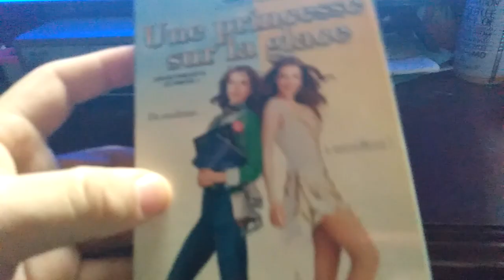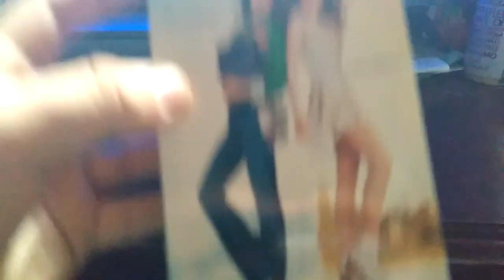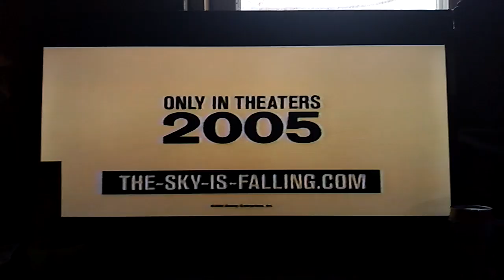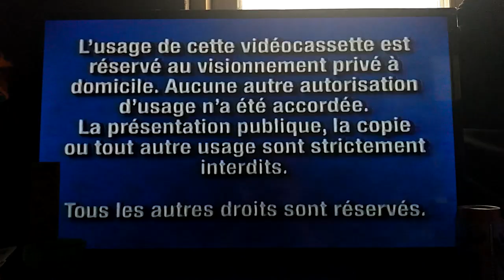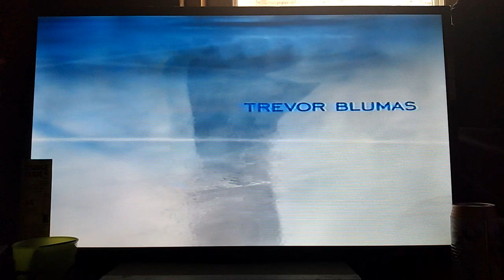Opening to "Ice Princess (Une princesse sur la glace)" 2005 French Canadian VHS [True HD/HQ]*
*Video Available in 720pi and/or 1080pi quality.
Sticker Type: Horizontal Ink Label
Tape Type: Generic Black Tape with Darker Blue Lid and Black Reels
Original Year Release: 2005 (July 1st, 2005)
Print Date: June 23rd, 2005 [06/23/05]

Another RARE gem for ya all! Here's the opening to the 2005 French Canadian VHS of Ice Princess (Une princesse sur la glace)"! The following selected is listed in the following order:

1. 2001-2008 Walt Disney Home Entertainment Logo (Black Background variant)
2. 'Coming Soon to Theaters' (''Bientot A L'affiche') Bumper
3. "Chicken Little" Trailer (in French)
4. "Coming Soon to DVD and Videocassette' ('Maintenant Disponible sur DVD et Videocassette') Bumper
5. "Les Incroyable" ("The Incredibles)" Trailer
6. 'Notre Programme Principal' ('Feature Presentation') Bumper
7. Navy Blue French Canadian Warning Screen
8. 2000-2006 Walt Disney Pictures Logo (Ice Princess variant)/Start of Film

ALL material used for this video is for nostalgia purposes only. Any part, shape or form does not belong to me.

FAIR WARNING: DO NOT copy ANY of my videos that I uploaded. Any user that uploads any of my content without my authorization is subjected to channel termination or copyright striking.

👍 if you enjoyed this video (or any of my other videos)!